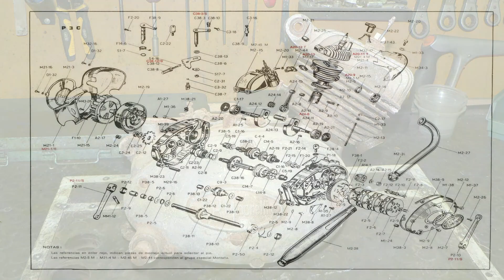Rieju 3P Motor & Como saldrá el melón ??? EP. 0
Pues mas o menos como siempre, me llama y voy a ver que tiene hoy.

Pues un motor de Rieju y me lo traigo para la cochera.

El estado es el que veréis en el vídeo.

Esta cogido y a ver como lo soltamos.

Una vez suelto lo desmontare y a ver como se encuentra.

Mejor que veáis el vídeo y os lo explico como va.

Un saludo.